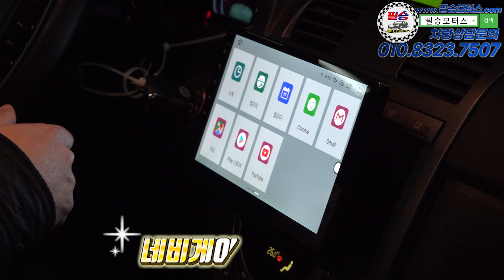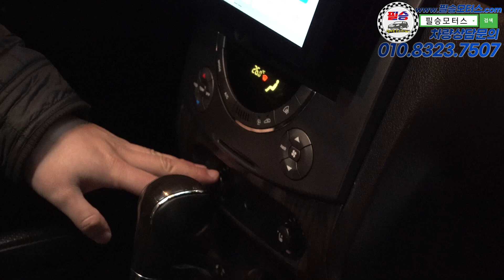[판매완료] 500만원대에 이런 스펙을 가진 SUV!? DPF장착~올인원 PC까지 병적관리란 이런거 아닐까요? [ 슈퍼렉스턴 RX6 4WD 최고급형] 570만원 판매중!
100% 실매물로 영업하고 있는 필승모터스 입니다.

주소 - 인천시 서구 염곡로 52 엠파크허브 307호 (7344)